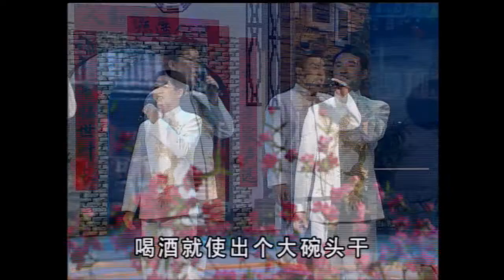客家歌《 客家酒歌~福建龙岩市文化与出版局 》